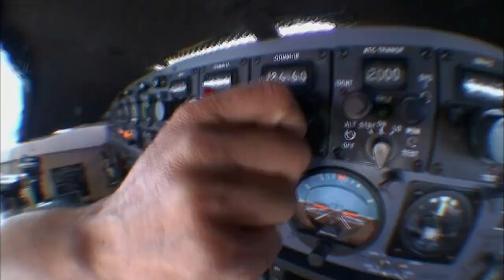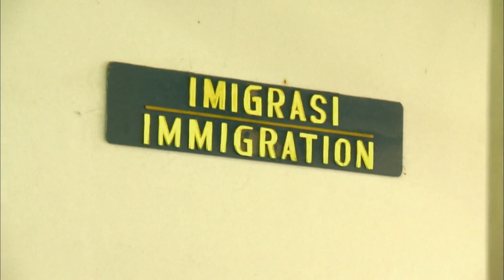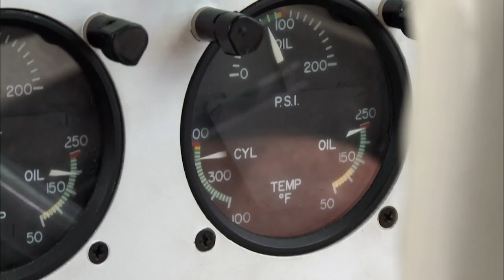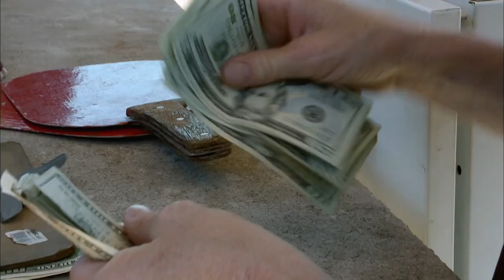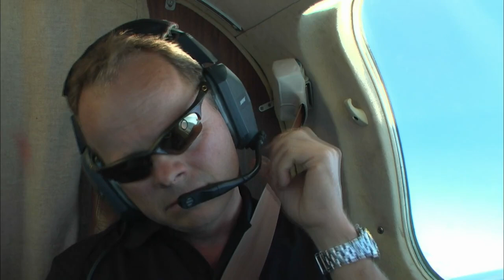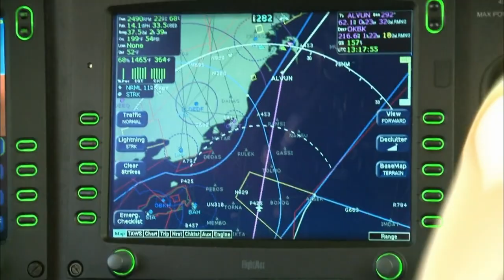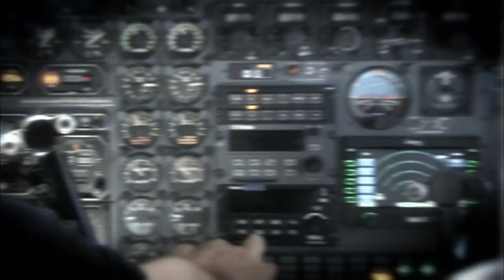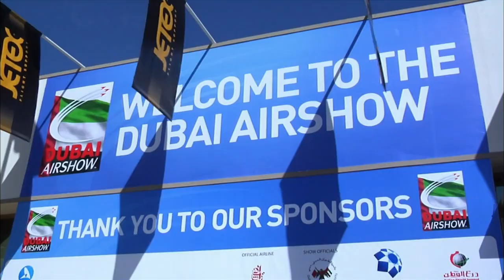Engine FAILURE Mid-Flight !!! 😱 | Dangerous Flights | Marathon | Episodes 5-8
Cory hires several pilots for one of the most difficult jobs in the aviation industry - plane deliveries. From transatlantic flights to adrenaline-fuelled scenarios involving failing equipment. The brave pilots have to work under enormous pressure and can only describe their job as "dangerous flights".

Which episode was your favourite?

00:00:00 - Episode 5 | DARK  SKIES
00:44:52 - Episode 6 | PROP  JOCKEYS
01:29:33 - Episode 7 | NO  END  IN  SIGHT
02:12:24 - Episode 8 | COCKPIT  CRISIS

Dangerous Flights is a fast-paced, adventure series about aviation’s last frontier: aircraft delivery. It’s a high-risk business that kills dozens of pilots every year, and in this series we meet the mavericks that have the skill, courage, and are crazy enough to fly on these dangerous flights.

Each episode follows aviation brokers, pilots, and engineers as they hustle high-priced private aircraft to buyers all around the world, often flying unheard-of distances over areas where small aircraft are not meant to fly.

From far-aloft adventure, to high-pressure human conflict, to ingenious tech, Dangerous Flights is a series where the mortal risk is always real.